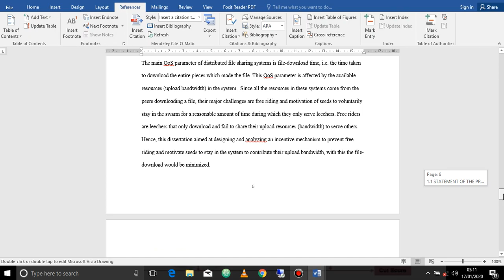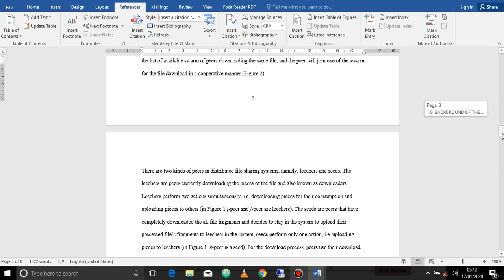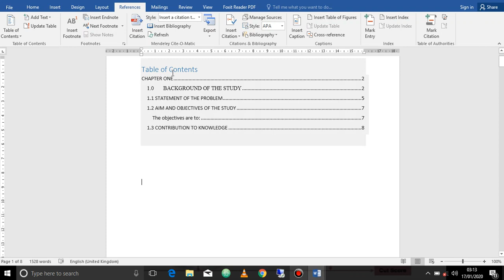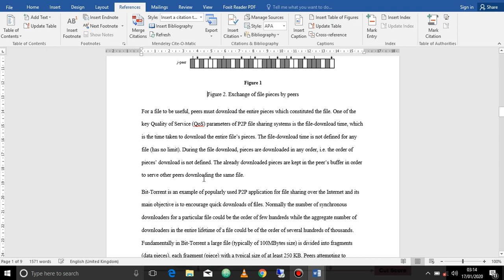How to auto make table of figures? (Hausa)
Yadda za a yi tebur na lambobi da hoto akan Microsoft Word 2016?

Yadda za a ƙirƙiri tebur ɗin abubuwan ciki a cikin Microsoft Word me sarrafa kansa